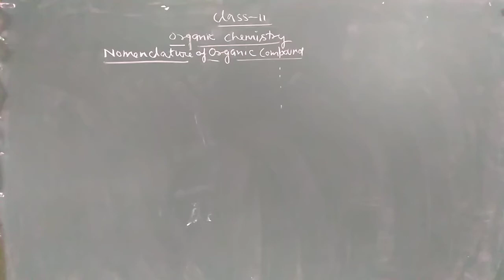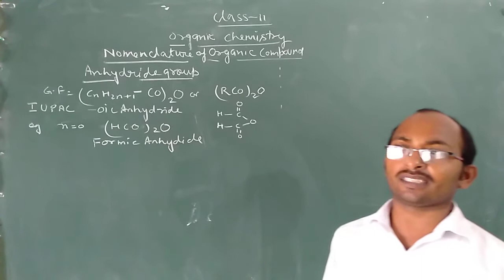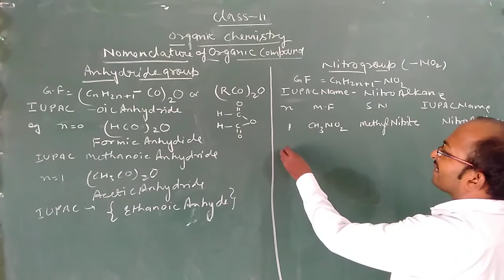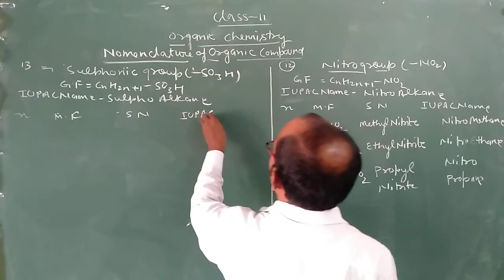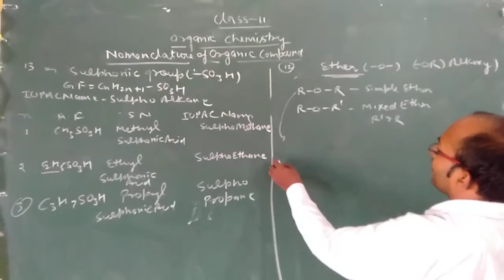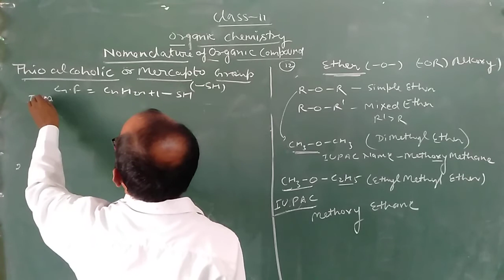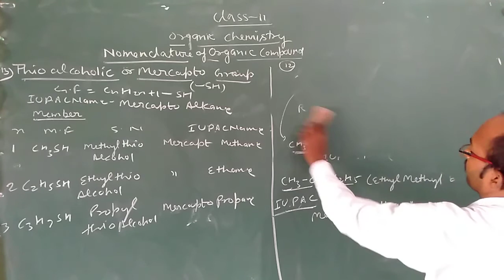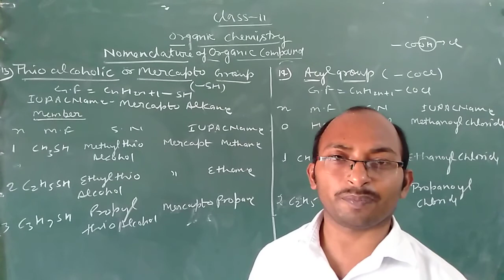[10-10-2020] Class - 11 (Chemistry : Nomenclature of Organic Compound) Lecture - 3